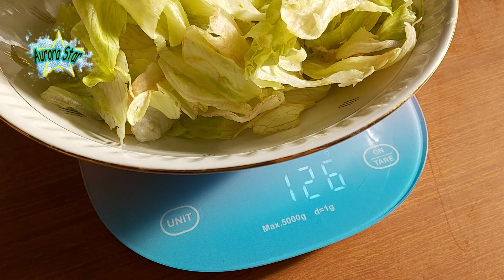Ricetta: Minestrone di fagioli sfizioso (con i fagioli secchi)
Questa è la ricetta del mio minestrone di verdure con legumi e guanciale. Per questo minestrone ho utilizzato i fagioli borlotti secchi. I legumi secchi vanno messi in acqua per 12 ore.
I fagioli borlotti secchi vanno scolati e messi in padella a cuocere per 60 minuti dopo aver fatto il soffritto di verdure. I legumi devono cuocere nel brodo.
Nella minestra di fagioli secchi io ho messo l'insalata iceberg. La zuppa l'ho insaporita con pepe, prezzemolo, erba cipollina. Puoi sostituire i fagioli nella zuppa con altri legumi secchi. Il risultato è una minestra di fagioli sfiziosa!